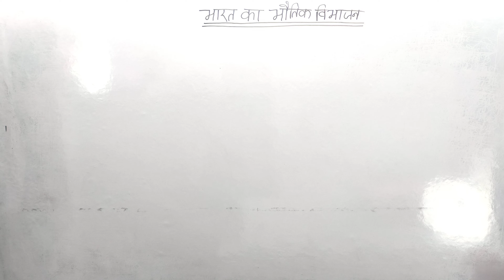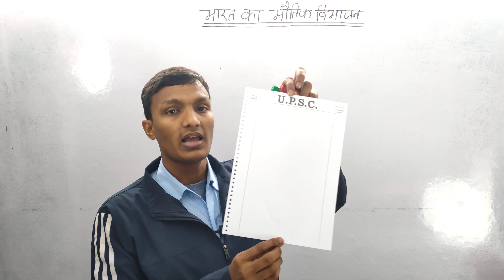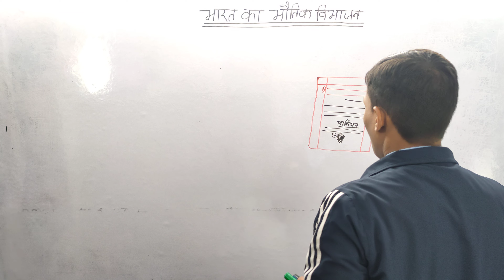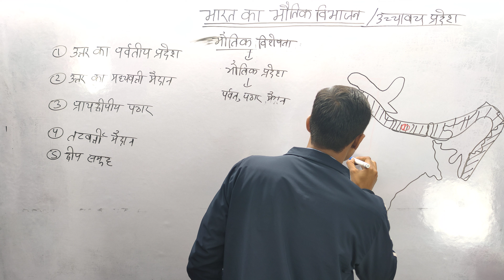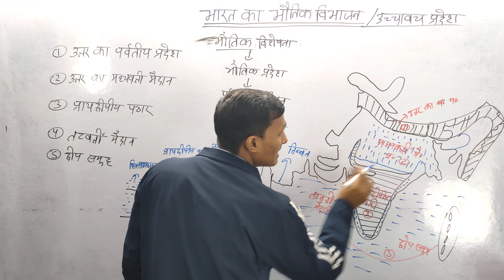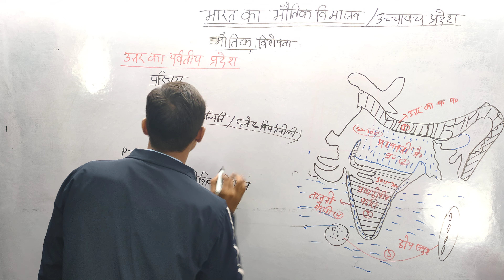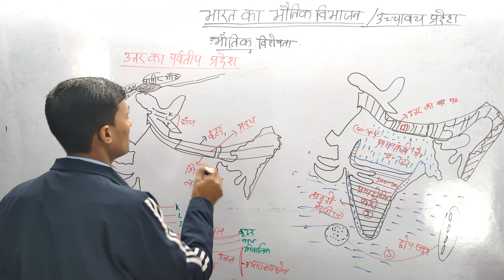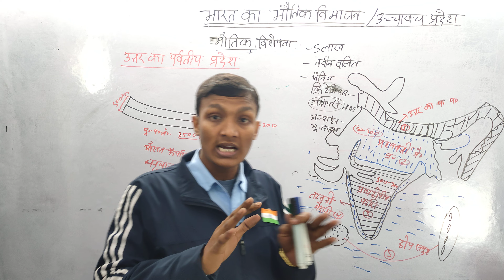भारत_का_भौतिक_विभाजन/उच्चावच प्रदेश Indian geography for IAS,PCS Indian_geography by shravan sir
प्रिय व्यूअर्स,
                इस चैनल में आप सभी को IAS,PCS(ALL STATE PCS) से संबंधित सभी विषयों की तैयारी कांसेप्ट के साथ  बिल्कुल फ्री में कराई जाएगी एवं उसका pdf मेरा टेलीग्राम ग्रुप में बिल्कुल फ्री में प्रोवाइडस कराया जाएगा धन्यवाद ||

जो भी छात्र-छात्राएं भारी भरकम फीस जमा करने में सक्षम नहीं है वह हमारे चैनल से जुड़ जाएं एवं फ्री में रेगुलर क्लास करें, और वीडियो अच्छी लगे तो हमें सपोर्ट करें अपना कमेंट करें और लाइक और सब्सक्राइब जरूर करें, अपने साथीयो, दोस्तों के बीच शेयर भी करें धन्यवाद

general introduction of India.अंडमान एवं लक्षद्वीप समूह Indiangeography_IAS,PCS by shravan sir

general introduction of India. भारत चीन, नेपाल सीमा विवाद? Indiangeography_IAS,PCS by shravan sir
Bharat ka samanya Parichay

भारत का सामान्य परिचय indian geography for IAS,Pcs। MAP OF INDIA NEW (भारत का नक्श) by shravan sir

Bihar Special (बिहार स्पेशल)

संपूर्ण प्राचीन भारत का इतिहास ||  ( complete ancient history)

ब्रह्मांड_की_उत्पत्ति भारत_का_भूगोल (CLASS -2) shravangsclasses क्या_है_महाविस्फोट_सिद्धांत?

shravan gs classes
shravan pcs class
pcs special class
bpsc special class
bihar special class
sharvan sir history class
sharvan sir geography class
world geography class
world map class
indian geography class
all pcs class
sharvan sir ka class
sharvan sir history video
shrvan sir geography video
shrvan sir polity class
shravan sir Bihar map class
gk gs classes
daroga special class
बीपीएससी क्लास
आधुनिक भारत का इतिहास
श्रवण सर का इतिहास का क्लास
श्रवण सर का विडियो
श्रवण सर का पीसीएस क्लास
बिहार का भूगोल
बिहार का इतिहास
shrvan sir physical geography
shravan sir bpsc syllabus
bpsc ki taiyari kaise kare
geography best class
shravan sir ancient history class
shravan sir medaval history class
sharvan sir Indian geography class

महाद्वीपीय विस्थापन सिद्धांत indian geography (CLASS - 6) SHRAVAN_G.S_CLASSES🌍 UPSC BPSC PCS अपसारी_गति_क्या_होता_है?